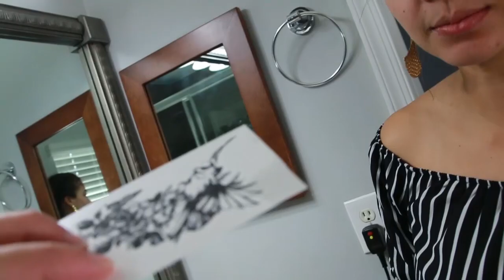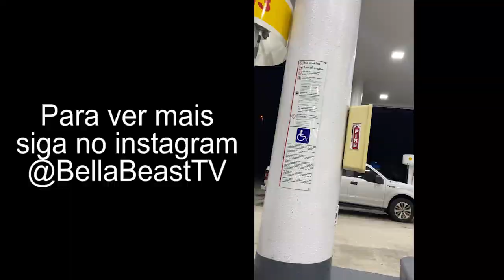Revelei minha tatuagem para família.